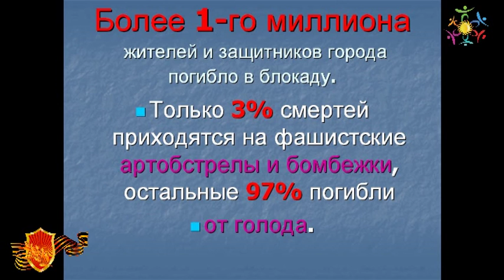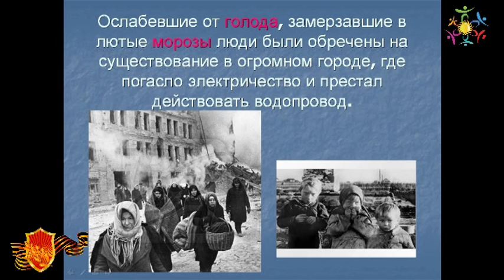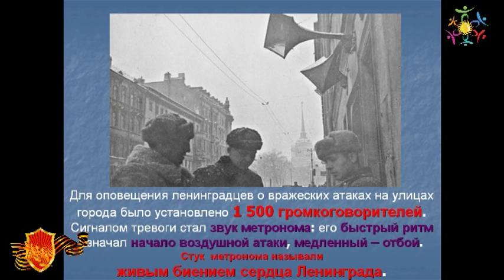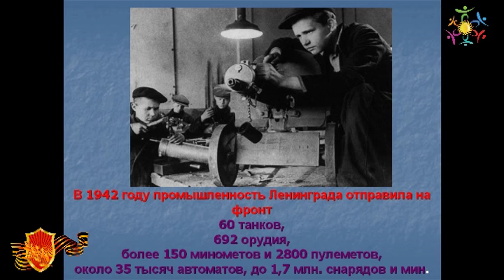ПРОРЫВ БЛОКАДЫ ЛЕНИНГРАДА презентация Поклонитесь внуки деду